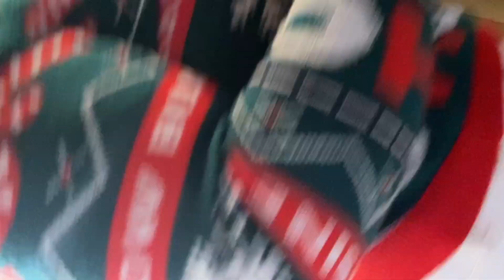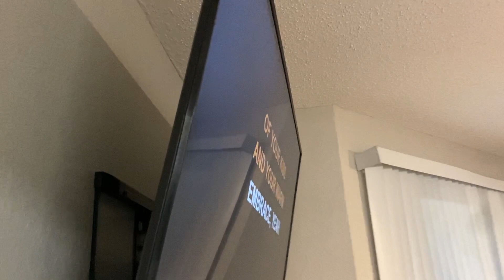GRWM MORNING ROUTINE + SPENDING TIME WITH THE FAMILY ON CHRISTMAS 🎄